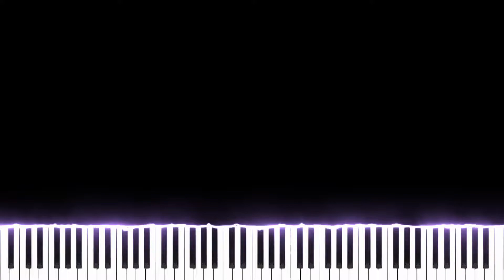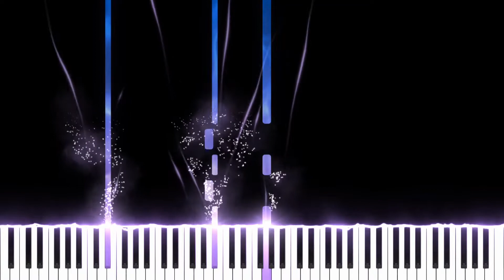Air (Piano Accompaniment) by Ben Folds Five Piano Tutorial